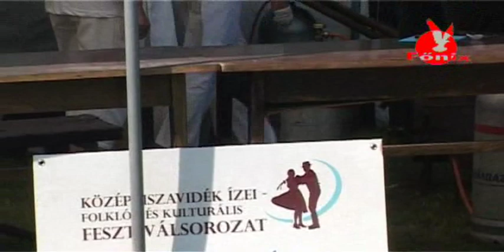XII. Falunap Tiszaszőlősön